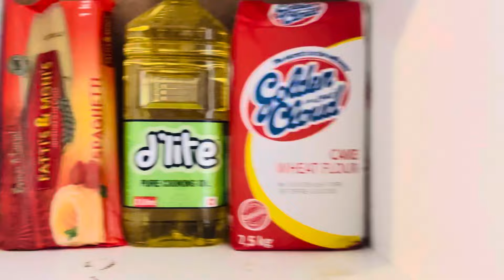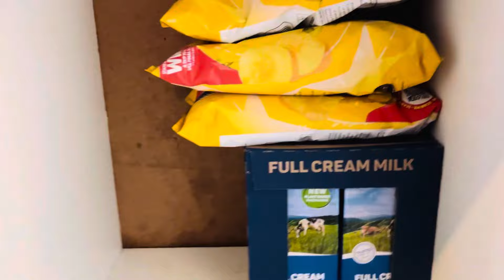WEEKEND VLOG |PICKNPAY ASAP GROCERY HAUL |MAKING PANCAKES 🥞 & A WHOLE LOT MORE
*FAQ*
Age:26
Camera:iphone13
Lighting:10 inch ringlight &natural lighting
Kids:1 “daughter”
THANK YOU FOR STOPING BY

Music